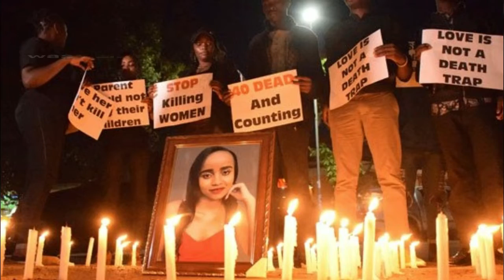Slain Moi University student Ivy Wangechi to be laid to rest today